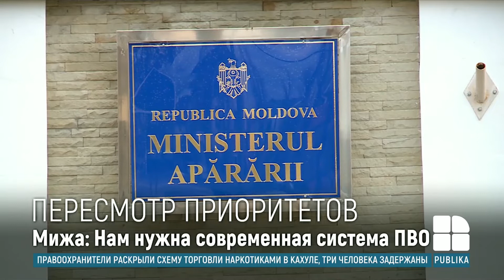Минобороны рекомендует пересмотреть приоритеты в сфере модернизации национальной системы обороны